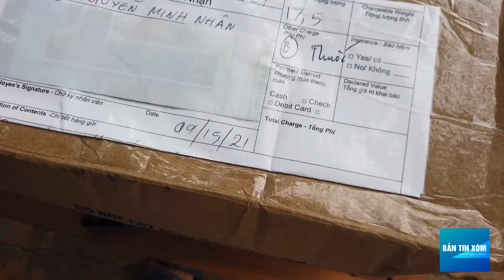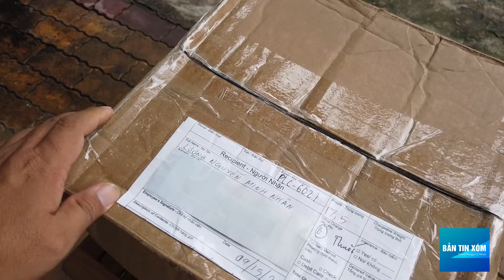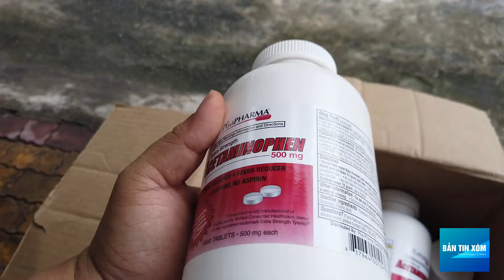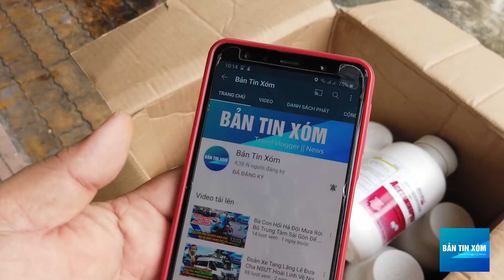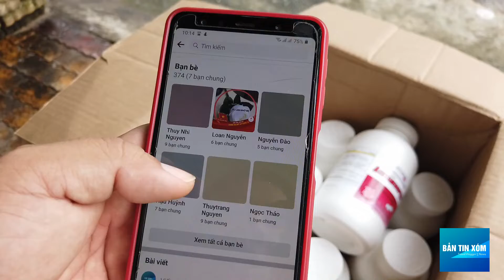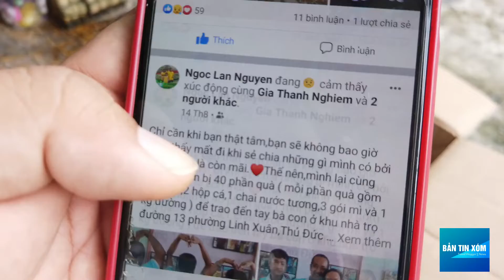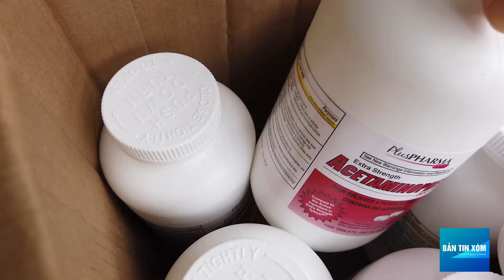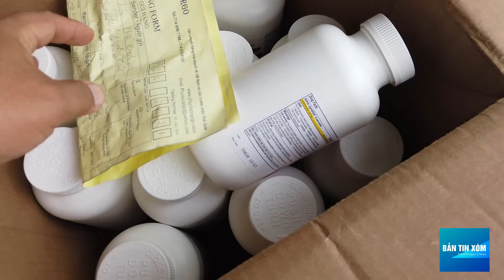Thùng Thuốc Đầu Tiên Của Du Tăng Thích Minh Tánh Từ Little Sài Gòn Đã Về Tới Sài Gòn